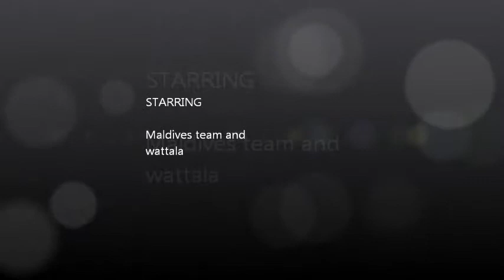Masters 2013, MV vs Wattala August 17, 2013